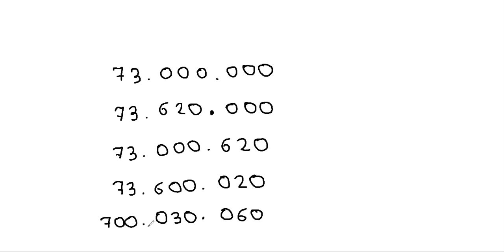Αξία θέσης ψηφίων στους φυσικούς αριθμούς - Εκατομμύρια, χιλιάδες, μονάδες. Διαχωριστικό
Αξία θέσης ψηφίων στους φυσικούς αριθμούς. Διαβάζουμε πολυψήφιους αριθμούς με εκατομμύρια. Δίνουμε δηγίες για τους γονείς και εκπαιδευτικούς, βήμα-βήμα.
Χρησιμοποιούμε την τελεία σαν διαχωριστικό και φτιάχνουμε συννεφάκια για να χωρίσουμε τα εκατομμύρια και χιλιάδες.